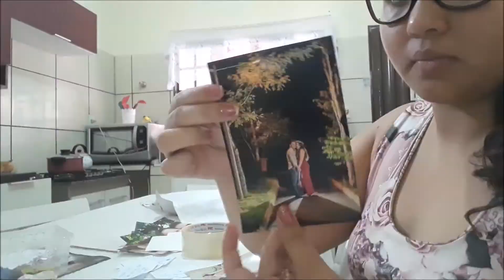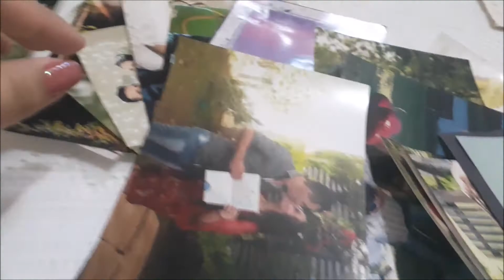Supresa pro Marido-Voltamos com tudo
Amores voltei,estava com muita saudade de gravar para vocês.

me sigam no ista, @Casando-aos-17ka

Receita o Pudim
500ml de leite
300gm de leite ninho
1 lata de leite condesado
1 pct de gelatina cem sabor

beijos amores